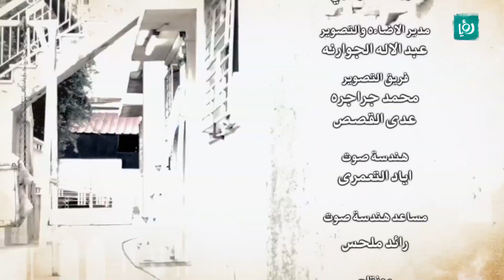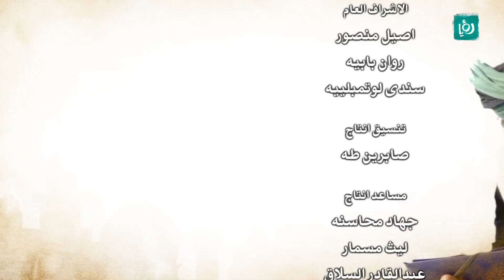حكي قطايف - الحلقة الثامنة عشر - الحكومة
الحلقة الثامنة عشر من حكي قطايف بعنوان "الحكومة".

حكي قطايف هو الموسم الرمضاني من حكي جرايد ولكن بنسخة يومية خفيفة، سيتكون من 3 فقرات في وقت واحد وهي: موضوع اليوم، حكي دراما - حكي شهريار، راب عالدف، أصل الطبخة، ومقابلة مع ضيف.

تابعوه على قناة رؤيا الفضائية طيلة شهر رمضان ضمن "ساعة ونص كوميديا" الساعة 8:30 مساءً بتوقيت الاردن وبالاعادة الساعة 12:00 بعد منتصف الليل.